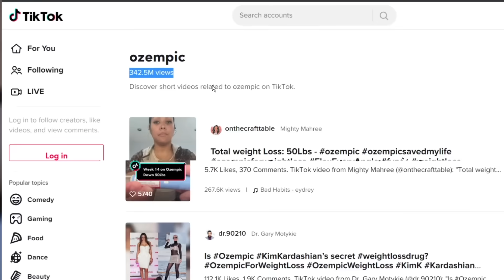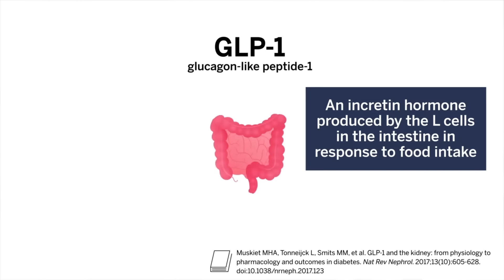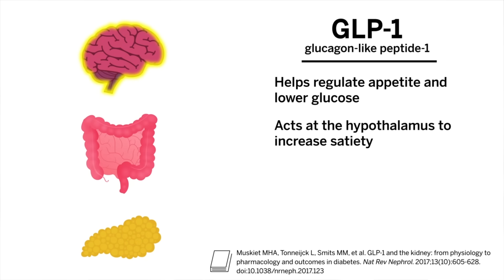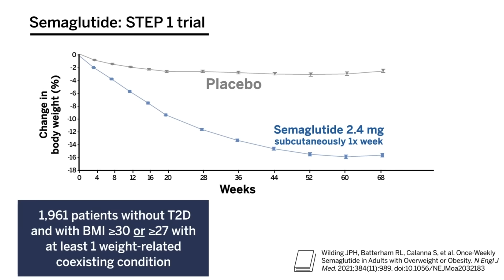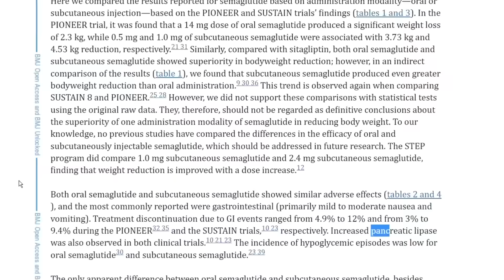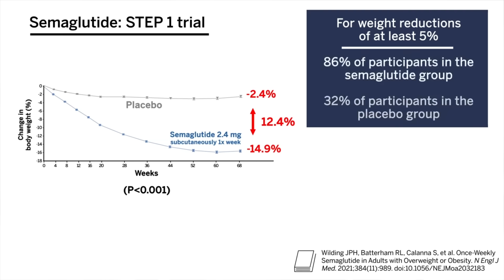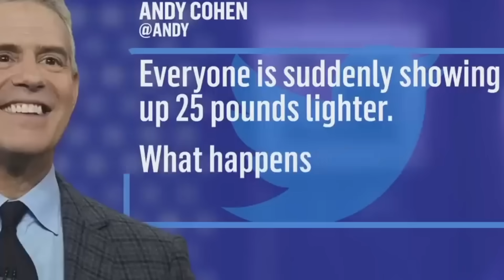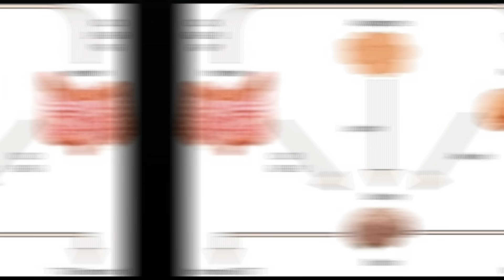Ozempic for Weight Loss Without Diabetes | Secret to NOT Regain Weight 🏆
Ozempic for weight loss. HOW TO KEEP WEIGHT OFF AFTER OZEMPIC. Ozempic for non diabetics. Ozempic injection how to use.

TIMESTAMPS | CHAPTERS

00:00 - Intro
1:17 - What is semaglutide?
2:34 - How does semaglutide work?
3:38 - semaglutide dosing
5:11 - Side effects of semaglutide
6:28 - Diet While on it?
7:30 - How long does semaglutide take?
8:33 - Regaining it all back?

What is ozempic injection

Ozempic or wegovy, is a prescription designed to treat Type 2 diabetes, and its getting lots of attention for one of its side effects, weight loss. Because spoiler alert, it does cause weight loss. And With over 320 million views on tiktok just on ozempic, this has caused many people who don’t have diabetes to use it as an off-label for weight loss, Causing the FDA to classify ozempic and wegovy injections of semaglutide underneath a shortage.

Semaglutide weight loss

Semaglutide is an injectable glucagon-like peptide-1 Agonist, or short for (GLP-1) agonist that’s administered once a week. It was originally approved in 2017 under the brand name ozempic to control blood sugar in type 2 diabetes. So the manufacturer wanted to study semaglutide in people who didnt have diabetes, at a higher dose, to see if they can find any weight loss benefits. And what you know, novo nordisk, the manufacturer, got their product, semaglutide FDA approved for weight loss under a new brand name called Wegovy.

Wegovy weight loss

Wegovy is ideally made for adults whose BMI’s are greater or equal to 30 or 27 with at least one of the following conditions. High blood pressure, high cholesterol, or having diabetes.

Semaglutide mechanism of action.

Ozempic and wegovy are glp-1 receptor agonists. They mimic a natural hormone in the body called incretin. The job of incretin is to lower your blood sugar by triggering insulin release and blocking sugar production. And interestingly, they also slow down how quickly food leaves your stomach, which is called gastric emptying.

Semaglutide weight loss how it works

Not only does it lower your appetite, it curbs those feelings of hunger and also lowers the amount of food you eat.

Ozempic dose adjustment and ozempic injection how to use

Wegovy is available as a single-use injection pen. So basically, This means that your dose is already pre-set for you, and you can discard the pen after you inject it, which is once a week on the same day of each week, and it doesnt matter what time of day, or if you want it with or without food.

Wegovy 2.4

You'll notice that Wegovy, is available in slightly higher doses, you got: 0.25 mg, 0.5, 1.0 mg, 1.7, and 2.4 mg pens, each in different colored pens to help you keep track how far are you are. Ozempic is available in 0.25 mg, 0.5 mg, and 1.0 mg pens. Both of them start at the same amount of 0.25 weekly, and then gradually increase every month, the only difference is that with wegovy, you ramp up to a higher sustained dose of semaglutide at 2.4 mg per week.

What are the side effects of ozempic injection

Every month as your dose gradually increases, your chances of experiencing side effects increases as well. For some, reaching that target dose of 1 mg or 2.4 mg can be difficult and your doctor may want to slow things down by waiting another month before they increase your dose just because the side effects can be quite really annoying. Like burping more frequently, nausea, having constipation or diarrhea, headache, dizziness, and feeling bloated.

Wegovy foods

To get the most results on ozempic, wegovy, mounjaro, or even saxenda, if you want to be super successful with these, you want to create and eat a healthy and balanced diet. Some foods to avoid include: your fried foods, foods and drinks high in sugar, processed foods, and of course fried foods. So try to increase your protein rich foods, your vitamin rich fruits and vegetables, and your whole grains.

Wegovy how long

Wegovy starts working right after you inject a dose and as far weight loss, you may see the results within the first 4 weeks because it has to take some time to build up in your system. I mean, the study looked at it over a  68-week period, and found that an average of  35 lbs, or about 14.9%% of  body weight was lost compared to placebo, which volunteers only lost 6 lbs roughly 2.4% of their weight with placebo.